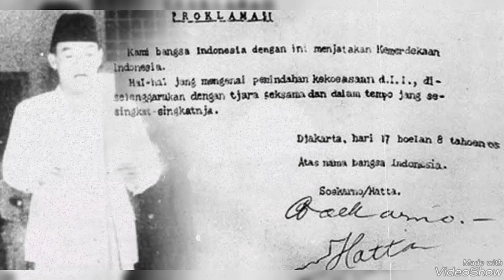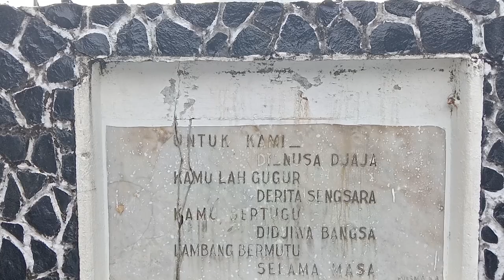PADANG KOTA SERATUS BENTENG | Produksi Cinema Sentosa Art